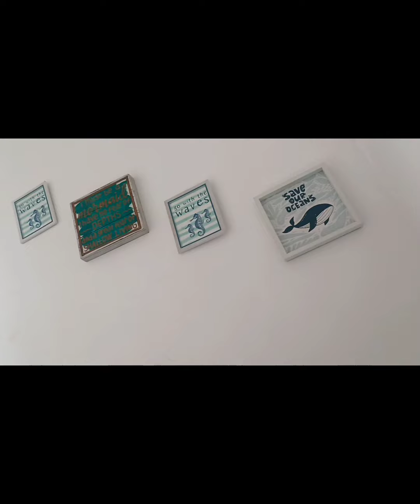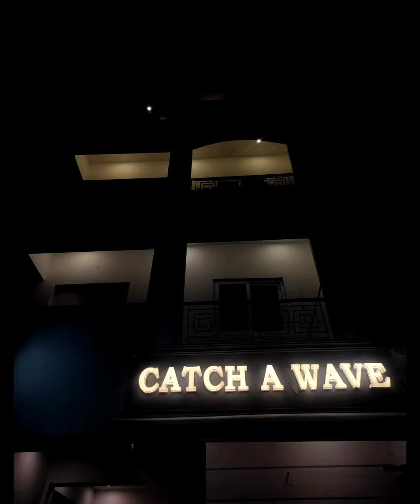Wow! What a fun at ?????? | Jino's Vlog